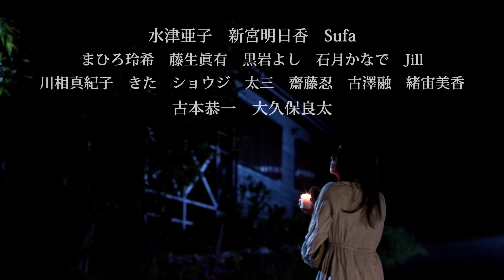映画『CODE-D 魔女たちの消えた家』予告動画